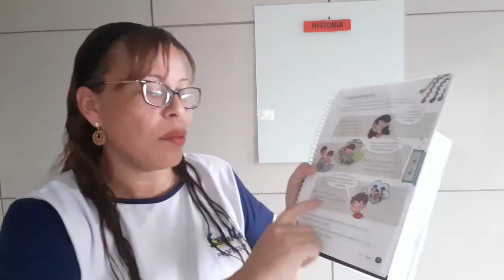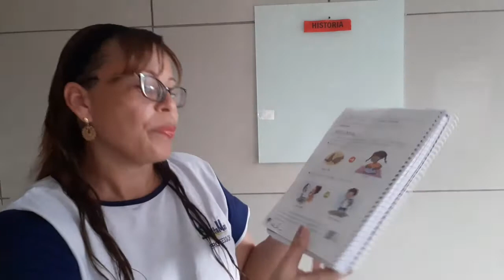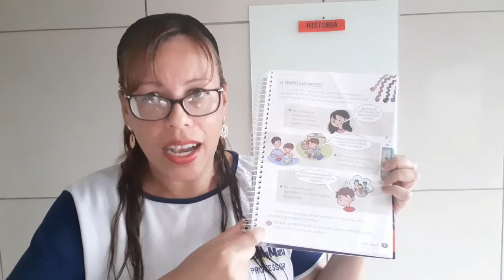2º ANO A (HISTÓRIA) - QUINTA SEMANA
QUINTA SEMANA DE VIDEOAULAS (01 A 05 DE JUNHO)
PROFESSORA ANGELA